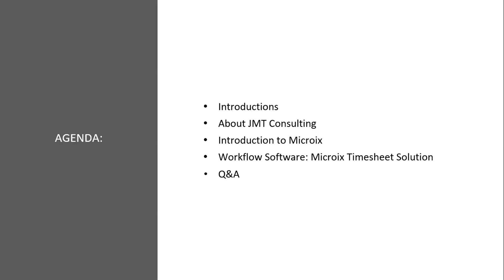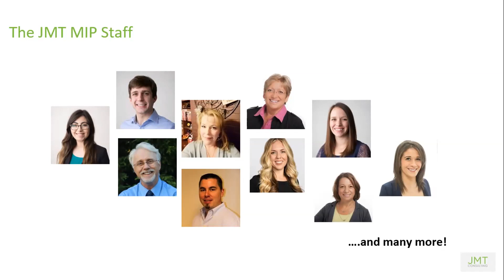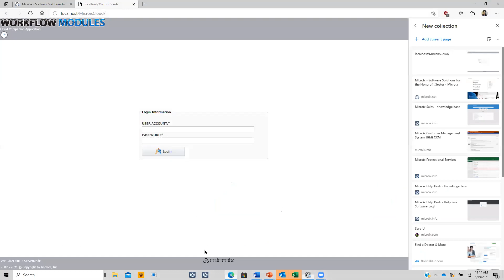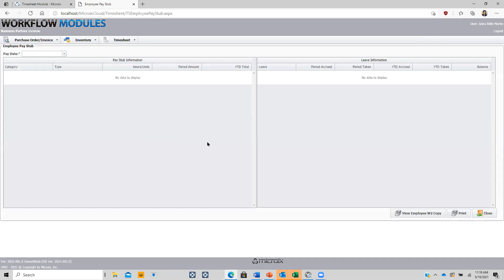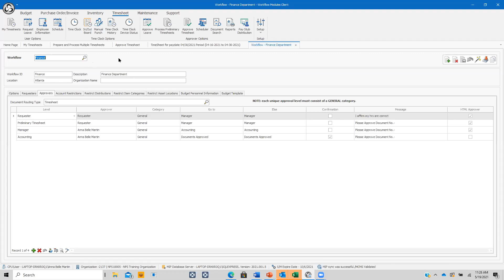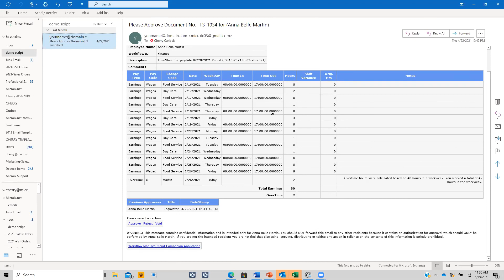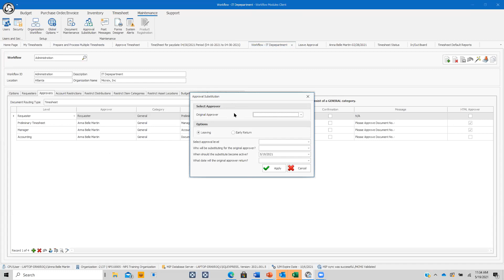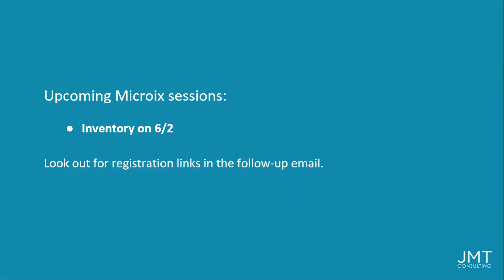Right on Time: Get the Most out of Microix’s Timesheet Module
For most nonprofit organizations, timesheets are a crucial part of the budgeting process, but reconciling them with your financial system can be time-consuming and error-prone. For MIP Fund Accounting users, it doesn’t have to be: Microix’s Timesheet Module seamlessly integrates with MIP and enables you to easily record, track and approve timesheet data from MIP’s Payroll Module.

In this session, we discuss key features of Microix’s Timesheet Module such as:

- Seamless integration with MIP that automatically creates a regular timesheet within MIP
- Multi-level approval processes with email notifications
- Automatic adjustment of employees’ payroll distribution codes to match their timesheet allocated hours
- Printed timesheet that displays recorded hours and summary of allocated hours to the responsible funding sources
…and more! Don’t go another financial cycle further without leveraging Microix’s Timesheet Module.